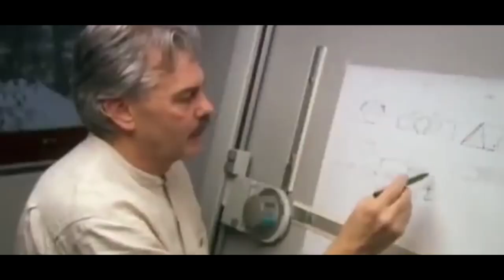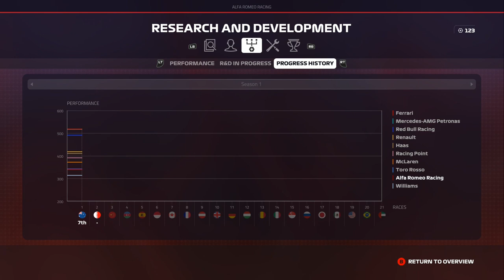F1 2019 | James Bryant Career Mode Series | #2 | MY FORMULA 1 DEBUT WEEKEND!?!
Time to begin our first chapter of our F1 Journey with the Amazing Alfa Romeo Racing Team! Hope you enjoy Part 2 of Season 1 of Career Mode at the Australian Grand Prix! F1 2019 James Bryant Career Mode Series | #2 | MY FORMULA 1 DEBUT WEEKEND!?!